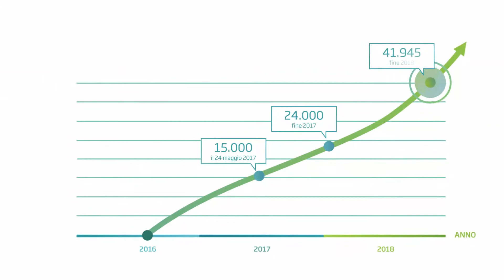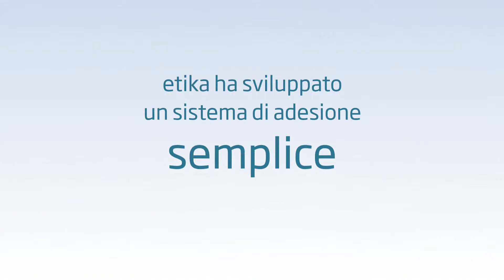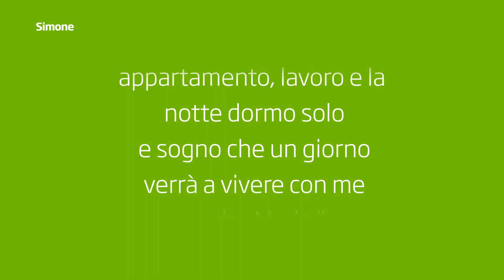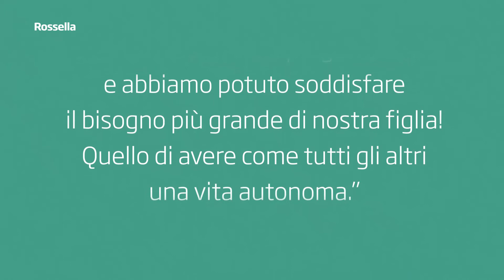Etika Bilancio Sociale